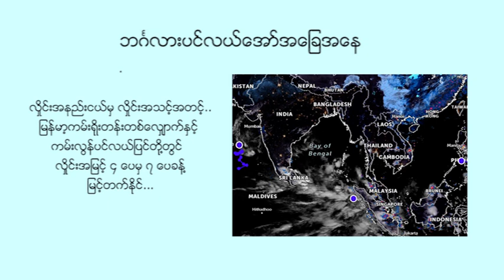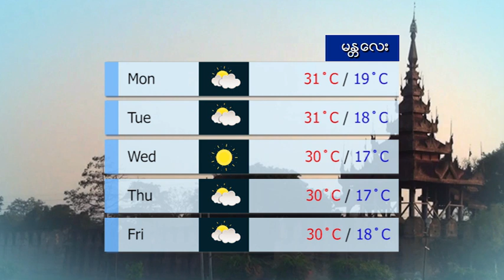နေ့စဉ် မိုးလေဝသ ခန့်မှန်းချက် - DVB Weather (၂၉ ရက် နိုဝင်ဘာလ ၂၀၂၁ ညနေပိုင်း)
နေ့စဉ် မိုးလေဝသ ခန့်မှန်းချက် (၂၉ ရက် နိုဝင်ဘာလ ၂၀၂၁  ညနေပိုင်း)